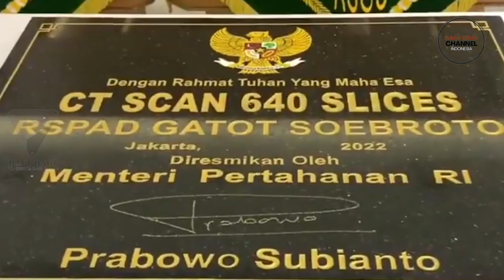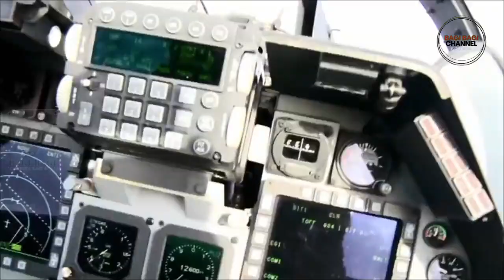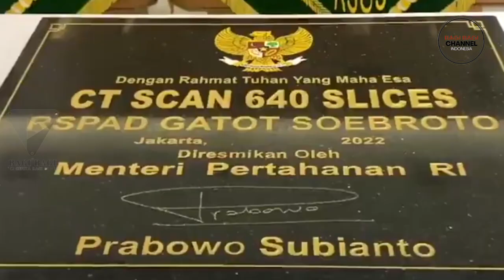MENHAN PRABOWO~WASPADAI ANCAMAN SENJATA BIOLOGIS DI PERANG MASA DEPAN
Prabowo Subianto kembali menegaskan ancaman serangan senjata biologis bagi Negara Kesatuan Republik Indonesia. Pandemi COVID-19 yang belum juga usai, dianggap Prabowo sebagai alarm seluruh rakyat Indonesia. Pernyataan itu dilontarkan Menteri Pertahanan Republik Indonesia (Menhan RI), saat meresmikan fasilitas baru di Rumah Sakit Pusat TNI Angkatan Darat (RSPAD) Gatot Subroto, Kamis 3 Januari 2022. Prabowo menyatakan bahwa di masa depan, yang menjadi ancaman utama bagi Indonesia bukan lagi bahaya pecahnya perang konvensional. Melainkan, serangan senjata biologis yang jauh lebih berbahaya karena lawan yang dihadapi tidak terlihat secara fisik. "Dalam peperangan yang akan datang, ancaman yang besar bagi negara kita akan semakin berbentuk lain, di antaranya adalah ancaman biologi," ujar Prabowo. "Karena itu, datangnya pandemi saat ini adalah alarm bagi kita agar kita lebih fokus, lebih memperhatikan masalah medis," katanya. Seperti yang diketahui, hingga hari ini pandemi masih membelenggu dunia. Bahkan, sudah hampir dua tahun virus dari Wuhan, China, menebar teror bagi 200 juta lebih rakyat Indonesia.